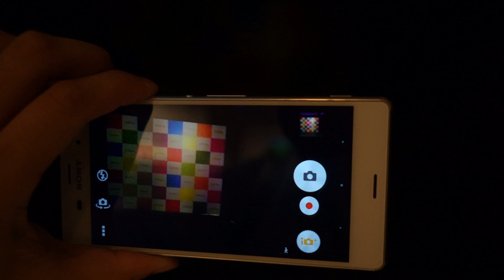Xperia Z3／Z3 Compactのカメラ暗所性能